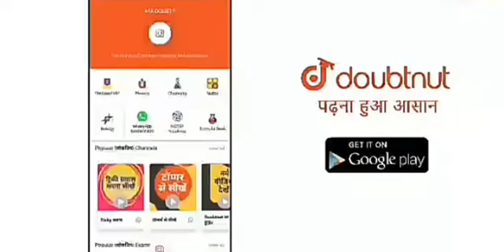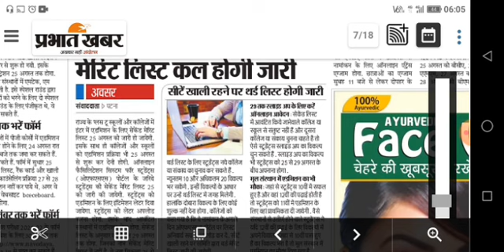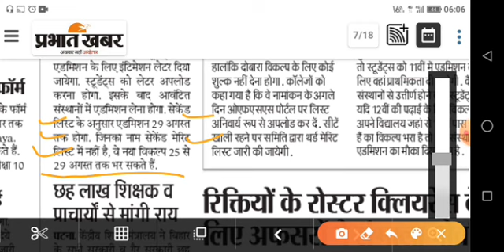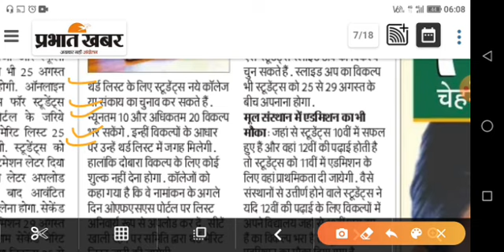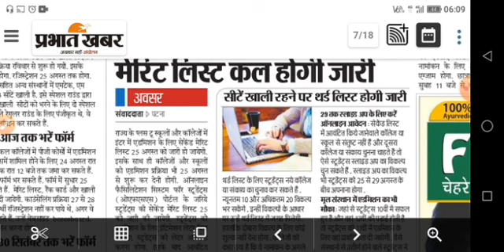2nd Merit List आ गई | Inter Admission Online 2020 | Bihar Inter Admission Online 2020 Kaise kare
More Features
1) Saari important books milengi solved video solutions ke saath
2) Previous year papers, Important PDFs, Question Bank
3) Tips,Tricks & Concept Videos Topic-wise
4) Crash Course, Mock Tests, Quiz
5) India's biggest student's community
& much more